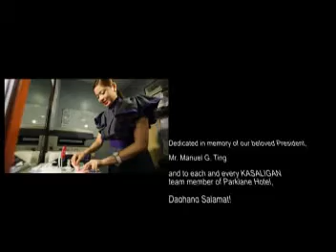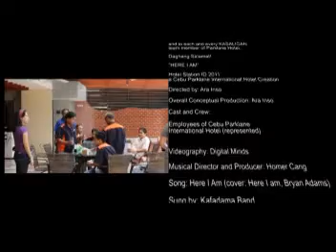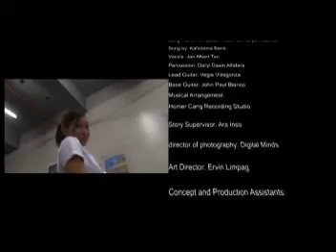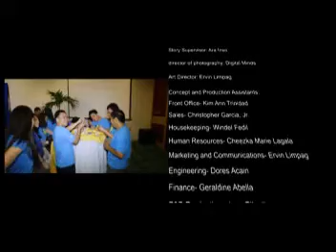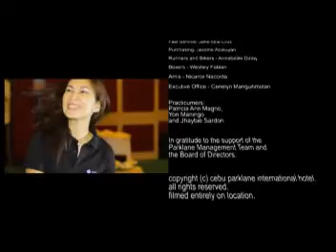Parklane Hotel Station ID 2011 Behind the Scenes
The Making and the credits for the much-awaited, originally-conceptualized Station ID.

For the record, Parklane Hotel is the only hotel in the Philippines who has a station ID. We firmly believe that our best asset would be our people... Go mga kasaligan!